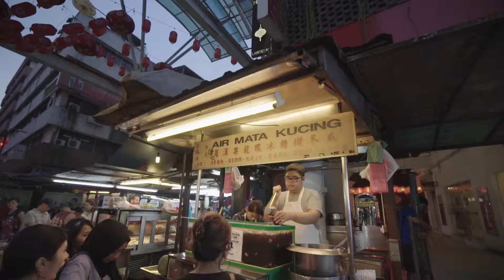Experimental Techniques | Picture Profile 8 S Log3 Sony A7Sii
Sample Sony A7Sii footage shot flat with picture profile 8 S-Log3 and then color graded with my favorite LUT (For now).

Not so many shots since it's just a trial which I'm trying to familiarise myself with.